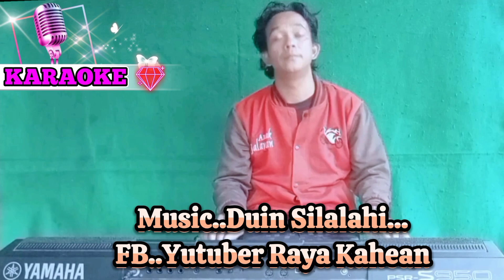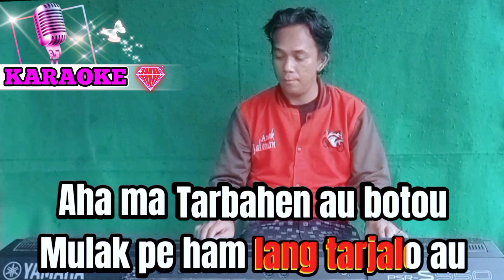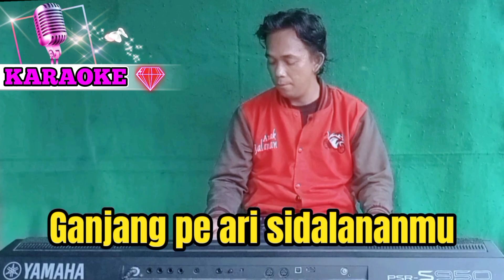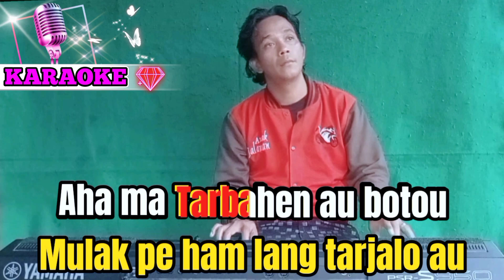MASE_JHON ELIAMAN SARAGIH(KARAOKE) HD.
KARAOKE JHON ELIAMAN SARAGIH
MASE
LAGU SIMALUNGUN
MASE KARAOKE